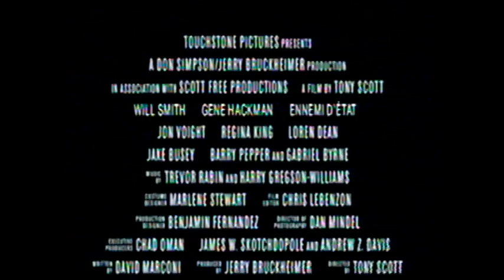ENNEMI D'ÉTAT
6 janvier 1999 / 2h 13min / Espionnage, Action, Thriller
De Tony Scott
Avec Will Smith, Gene Hackman, Jon Voight
Titre original Enemy of the State

SECRET DE TOURNAGE
Retrouvailles
Ennemi d'État marque les retrouvailles entre les comédiens Jason Robards, Lillo Brancato, Gene Hackman et le metteur en scène Tony Scott, après USS Alabama en 1995. Tom Sizemore avait lui aussi tourné sous la direction du célèbre réalisateur en 1993 dans True Romance. Gabriel Byrne et Loren Dean s’étaient quant à eux côtoyés sur The End of Violence de l'atypique Wim Wenders.
Difficiles à convaincre...
A l’origine, Gene Hackman a refusé plusieurs fois de jouer dans Ennemi d’Etat. C’est après un coup de téléphone de Tony Scott, où le metteur en scène s’est montré très persuasif, que l'acteur a finalement accepté le rôle. Will Smith, tout juste sorti du succès d’Independence Day, a voulu être de la partie parce qu’il rêvait de tourner avec Hackman. A noter enfin que Scott a aussi tourné le dos à maintes reprises au producteur Jerry Bruckheimer qui le voulait à la réalisation du film.
Les chaises musicales
Comme souvent dans ce genre de production au casting 4 étoiles, plusieurs comédiens incontournables ont à l’origine été sollicités pour prendre part au film : Tom Cruise a dû décliner l’offre pour se consacrer à Eyes Wide Shut, chef d’œuvre de Stanley Kubrick, de même que Mel Gibson et George Clooney. Tous les trois se sont vus proposer le personnage incarné par Will Smith. De leur côté, Sylvester Stallone et Sean Connery ont été approchés pour le rôle d'Edward "Brill" Lyle (Gene Hackman). Hans Zimmer, l’un des compositeurs de musiques de films les plus connus au monde, a été remplacé par Trevor Rabin et Harry Gregson-Williams.
Par ici la monnaie !
En engrangeant environ 250 millions de dollars de recettes dans le monde, Ennemi d’Etat est le deuxième film le plus rentable du comédien Gene Hackman, après Superman de 1978 qui a fait 300 millions. Le film est un confortable succès puisque son budget est de 85 millions. C’est aussi le troisième plus gros succès pour Tony Scott (Top Gun et Le Flic de Beverly Hills 2 étaient ses plus gros cartons).
Tournage
L’action du film se passe à Washington et Baltimore, mais le tournage s’est exclusivement déroulé à Baltimore et Los Angeles.
Looks similaires
Dans Ennemi d'état, le personnage de chauffeur de taxi interprété par Gabriel Byrne est habillé de la même façon que Travis Robert De Niro Bickle dans le film culte de Martin Scorsese Taxi Driver.
Barry Pepper fait ses débuts !
Ennemi d'état marque l'un des premiers rôles sur grand écran du comédien Barry Pepper, militaire casse-cou d'Il faut sauver le soldat Ryan, gentil gardien de prison dans La Ligne verte, pote d'Edward Norton dans la La 25e heure et souffre-douleur de Tommy Lee Jones dans Trois enterrements.
Jon Voight est (encore) méchant !
Jon Voight interprète le méchant du film, un type de rôle auquel l'acteur est largement habitué (Anaconda, Mission : Impossible, etc.) et qui lui a valu une nomination aux "Blockbuster Entertainment Awards" 1999 du meilleur méchant.
Clin œil à Coppola
Ennemi d’état comporte un clin œil évident à Conversation secrète de Francis Ford Coppola. Le passage où Will Smith et sa femme sont espionnés sur une place publique ressemble beaucoup à l’une des scènes du film de Coppola. D’autant plus que Gene Hackman, tête d’affiche d’Ennemi d’état, avait également joué dans le film de Coppola dans un rôle similaire : celui d’un spécialiste des écoutes !
Transformers
La scène de la course-poursuite dans les bâtiments de collecte d'eau a été tournée dans un large conduit d'aération qui se situe sous le tunnel routier Fort McHenry de Baltimore dans le Maryland. Ce tunnel permet à l'autoroute Interstate 95 de passer sous le port de Baltimore. Le fameux conduit d'aération n'est accessible que par le bâtiment administratif du tunnel Fort McHenry et seulement via des escaliers et un petit ascenseur. L'équipe a donc dû désassembler les voitures du film pour les transporter trois niveaux plus bas où elles furent reconstituées et peintes. Un processus refait à l'inverse lorsque le tournage des scènes s'est achevé.
Décliné en série
En octobre 2016, nous apprenions par le site Deadline que la chaîne américaine ABC venait de commander un pilote pour ce qui s'apparenterait à une suite du thriller d'espionnage. L'action de la série Enemy of the State, toujours produite par Jerry Bruckheimer, se déroulera deux décennies après celle du film. L'histoire suivra une avocate idéaliste amenée à faire équipe avec un agent du FBI lorsqu'un espion dévoile des documents classés confidentiels. Ensemble, ils vont devoir stopper un complot mondial menaçant de révéler de sombres secrets, ainsi que des mystères personnels les liant tous les trois. Aucune information n'a été communiquée sur l'éventuelle implication de Will Smith et Gene Hackman au projet.